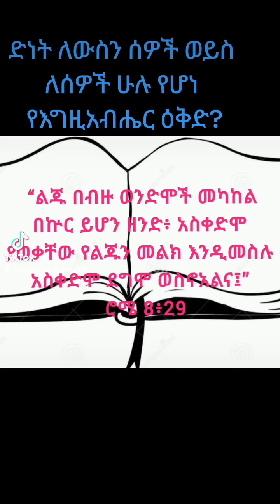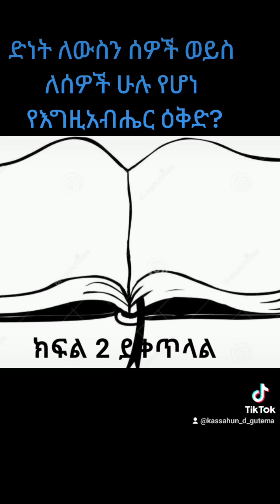የድነት እቅድ ለተወሰኑት ወይስ ለሰው ሁሉ?/ God's salvation plan ..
በሮሜ 8:28,29 ላያ ያጠነጠነ ትምህርት።